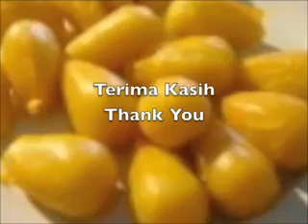Kue nangka.flv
Intel's Right Technology Video Submission